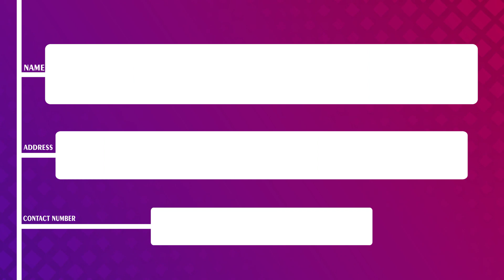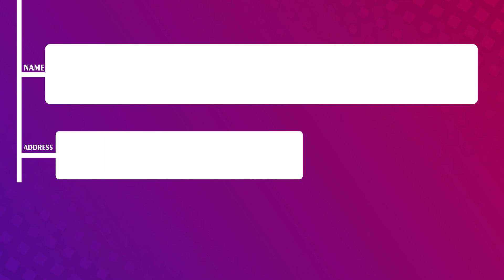Top 10 Pet Insurance in Houston, TX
Top 10 Pet Insurance in Houston, TX in Houston, Find best Pet Insurance in Houston, TX services, What are 10 best Pet Insurance in Houston, TX in Houston City?.
List of Business/Service Listed in this Video related to Pet Insurance in Houston, TX:
Find More information about 10 best Pet Insurance in Houston, TX in Houston
John Farmer Insurance Agency
Content of this Video
10 Pet Insurance in Houston TX
Best Pet Insurance in Houston TX in Houston
Top Business related to Pet Insurance in Houston TX in Houston